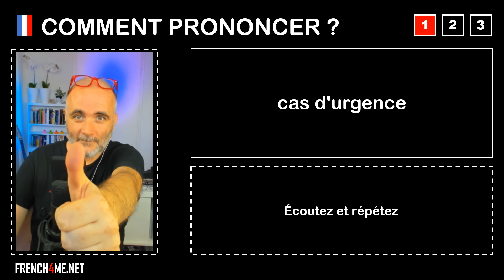Pronuncia corretta = cas d'urgence